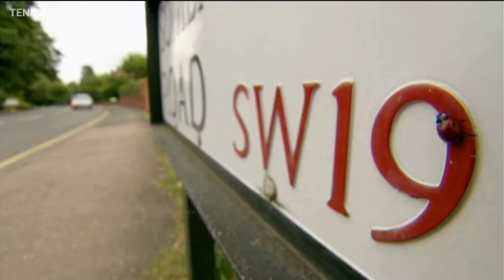Tennis Players Pay Tribute To Tim Phillips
Players pay tribute to Tim Phillips, Chairman of the All England Lawn Tennis Club, who was honoured with the Golden Achievement Award on Saturday at The O2.